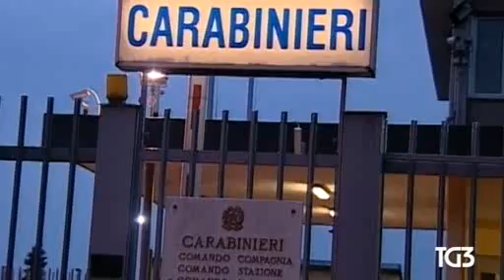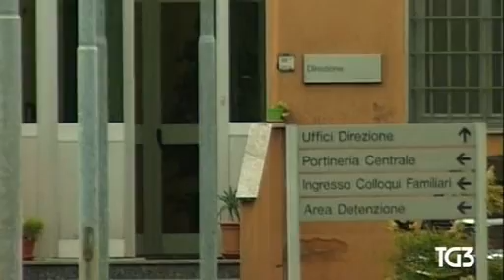Uccide moglie e figli poi va a tifare Italia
La strage di Milano, confessa il marito: Ha ucciso moglie e due bambini, poi è andato a vedere la partita. Movente: La passione per una collega.
Servizio di Romolo Sticchi